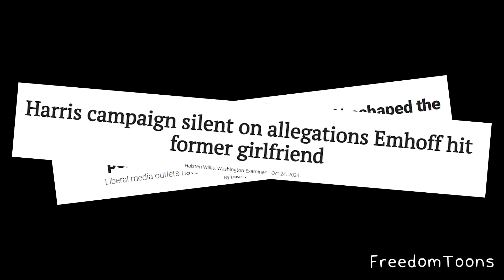Kamala's Husband SLAPS DOWN Toxic Masculinity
Hallow is the NUMBER 1 Christian Prayer App in the US- and the NUMBER ONE Catholic App in the world!  It helps you pray, meditate and sleep better!  Learn the Bible better, hear Gospel readings from Biblical scholars and learn new prayers!  To get a three month trial FREE go to